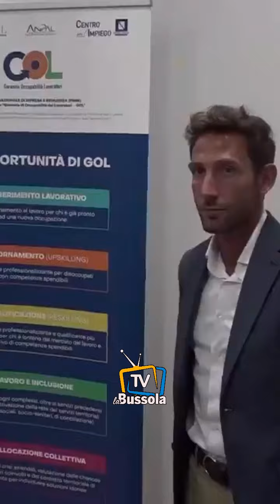Governatore Vincenzo De Luca ha inaugurato a Casoria un ecosistema educativo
Il Governatore Vincenzo De Luca ha inaugurato a Casoria un ecosistema educativo che servirà tutta l'area di Napoli Nord fornendo strumenti per combattere la dispersione scolastica e dare sostegno a genitorialità e percorsi lavorativi